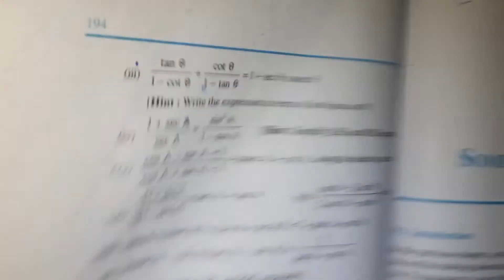Ex-8.4 , Q-5 (iii) | chapter-8 | Introduction to trigonometry | class 10 Maths | 10th ki padhai